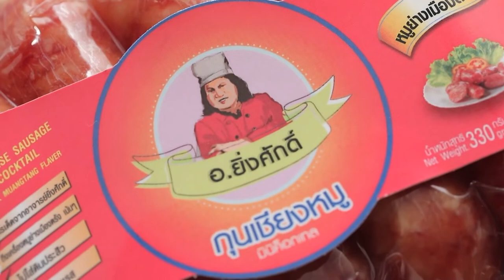"นานา VS เท็ดดี้" เป่ายิงฉุบทำเมนู เบคอนออมเล็ตกับเอสเปรสโซน้ำผึ้งโซดา FOOD FIGHTO | EP.137 [1/3]